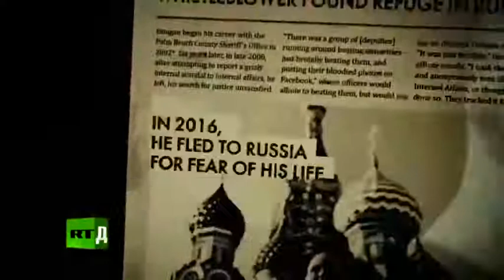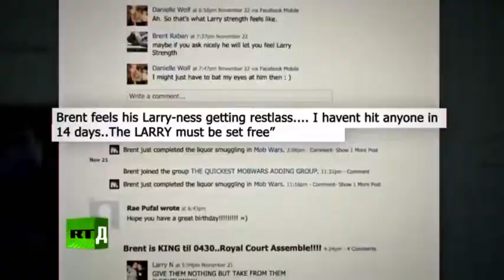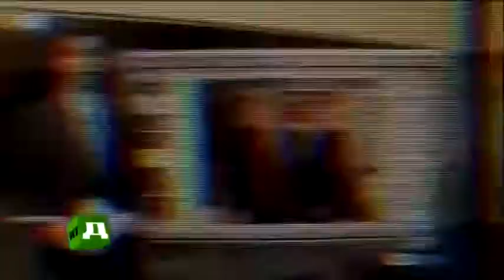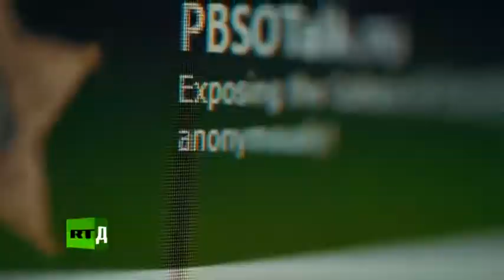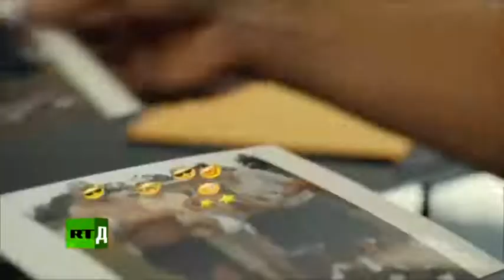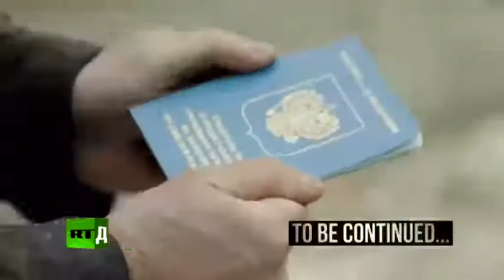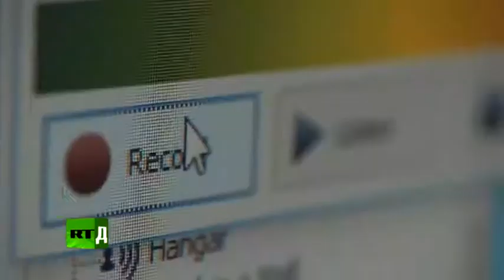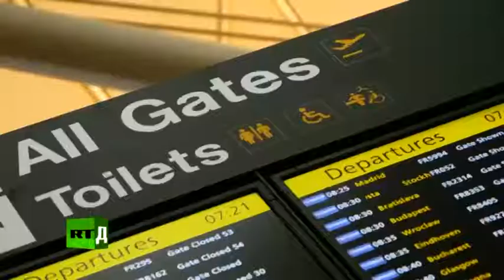Breaking Bad Wolf | American Cop & Whistleblower Mark Dougan | Full Documentary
Why American cop and whistleblower Mark Dougan turned to Russia for sanctuary

While flying close to a small airstrip just over the US border with Canada, the passenger aboard a small Cessna seemed to have a heart attack.
After an emergency landing, he miraculously recovered, jumped out of the plane, threw some money at the pilot and ran away.
A few days later, he resurfaced in Russia.
It may sound like a spy novel plot, but it's just one episode in the true story of real-life American cop-turned-whistleblower, Mark Dougan.
After exposing endemic corruption in the Palm Beach County Sheriff’s Office, he had to fled the United States and found refuge in Russia.

After leaving the US Marine Corp in, Dougan wanted something more adventurous than an office job and became a police officer.
After six years, he left the PBSO, appalled by the blatant criminal activity that he saw within the force.
He later started a blog, giving honest cops a forum where they could anonymously discuss and expose illegal conduct by senior law enforcers, who predictably, hated it!
After being hounded, harassed, and placed under surveillance for six years, The FBI raided John’s home and seized all his digital equipment; they even gave him his own code name; Bad Wolf.

That was when the whistleblower realised he had to flee and escaped to Russia, leaving behind his wife and young children.
RTD's new and exclusive film, Breaking Bad Wolf, tells his incredible story.